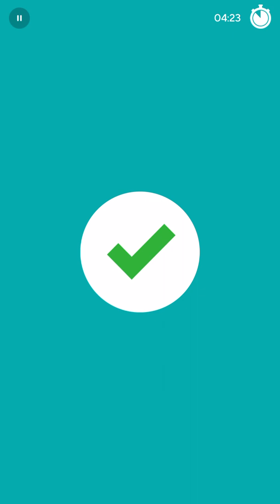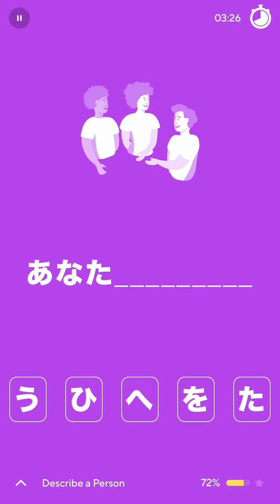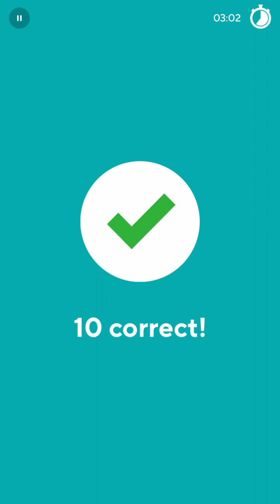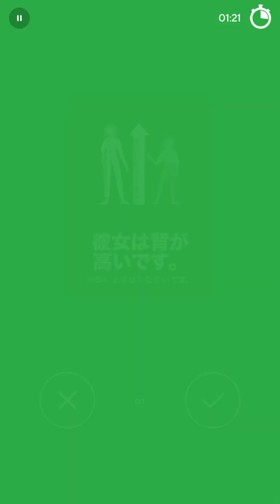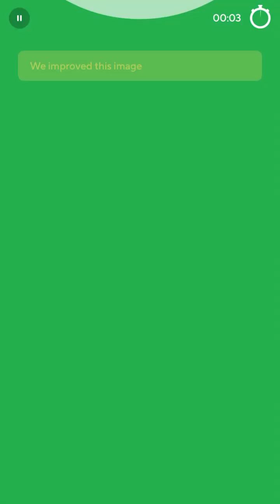2023-12-24 Drops Japanese